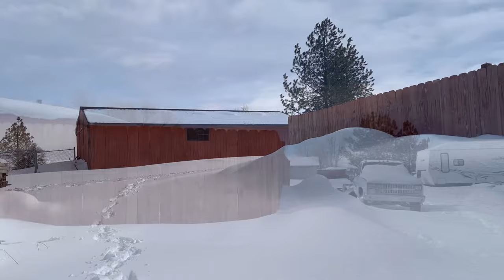Snow, snow & more snow! March 2023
Just a little winter diary… 😅 North Eastern Nevada snow. March 1st 2023.